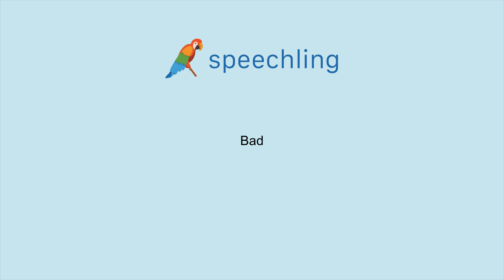How to say "Bad"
Male Voice:
Bad

Female Voice:
Bad